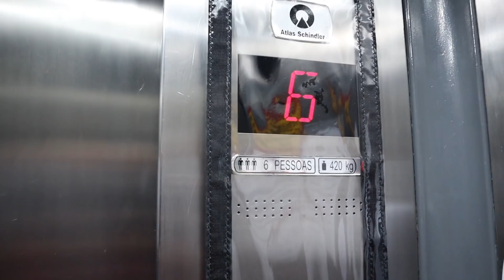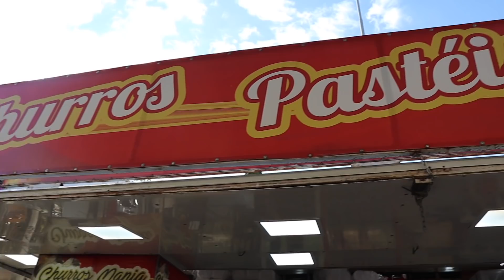CUNHADA ME ARRASTOU PRA MONTE SIÃO | Luh Sicchierolli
Vocês conhecem Monte Sião? É uma cidade bem na divida entre SP e MG, conhecida por ser um polo de malhas e roupas de frio! Minha cunhada me chamou pra ir até lá conhecer e fazer umas comprinhas, e claro que aproveitei pra dividir aqui com vocês né?! Vem comigo!